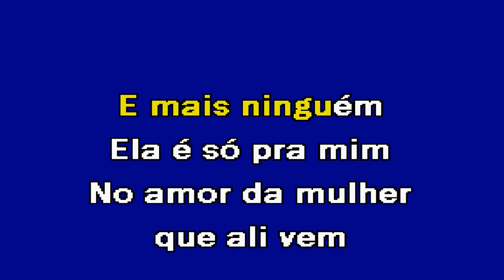SÓ PRA MIM Valter Lopes Karaoke